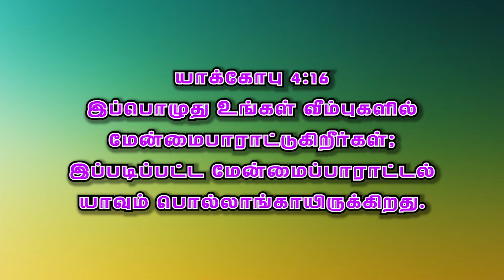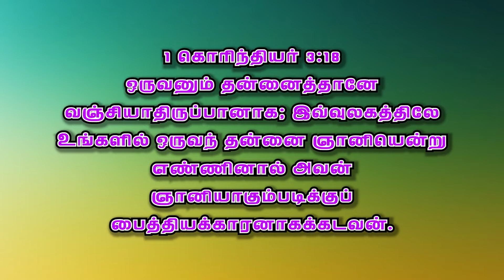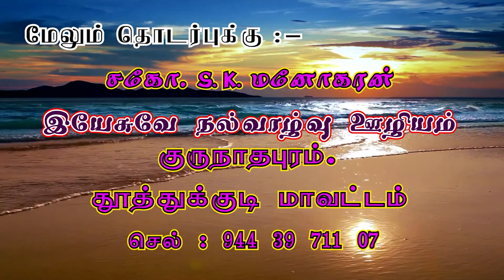Bro. S.K. Manoharan || இயேசுவே நல்வாழ்வு ஊழியம் || JKM TV AMN 60 || Episode 49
Bro. S.K. Manoharan || இயேசுவே நல்வாழ்வு ஊழியம் || JKM TV TCCL 156 || Episode 48

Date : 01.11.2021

Megnanapuram.
Thoothukudi Dist.